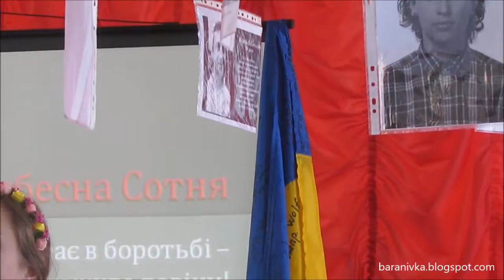У Баранівській школі № 2 вшанували пам’ять героїв Небесної сотні